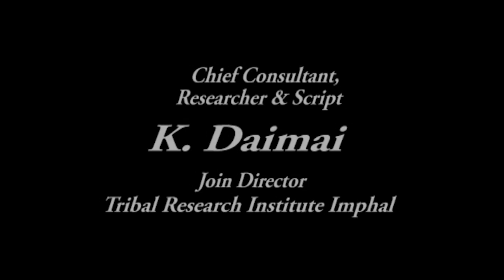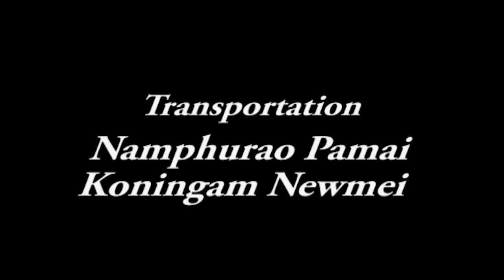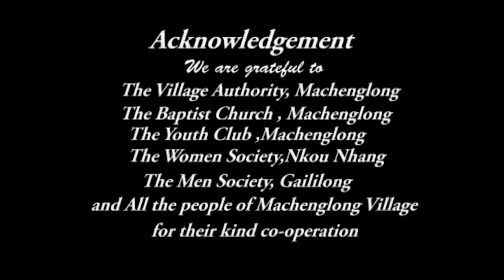Traditional Lifestyle of Liangmai Tribe